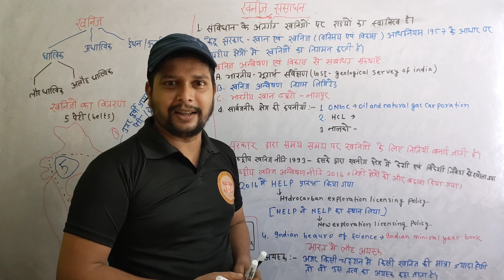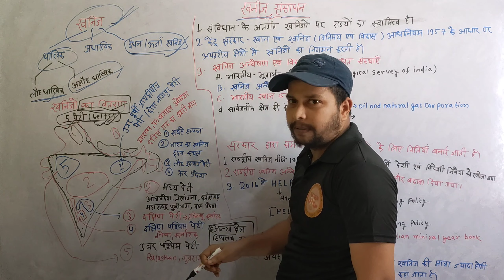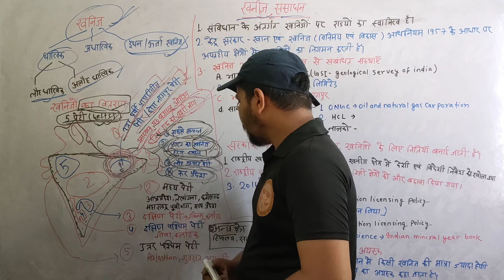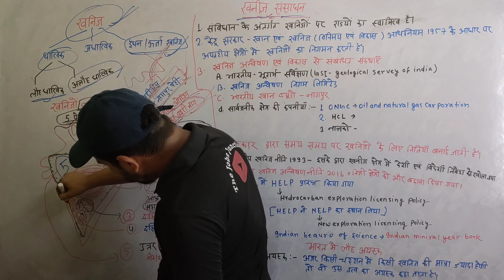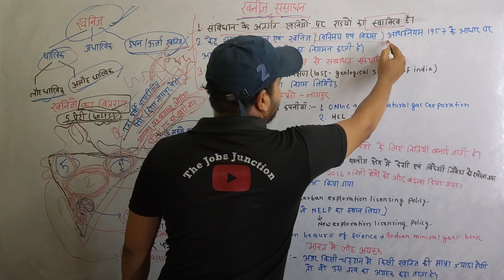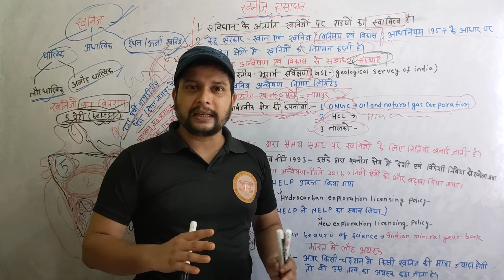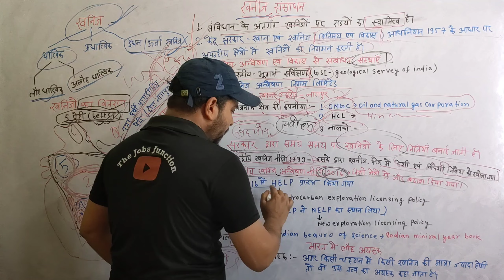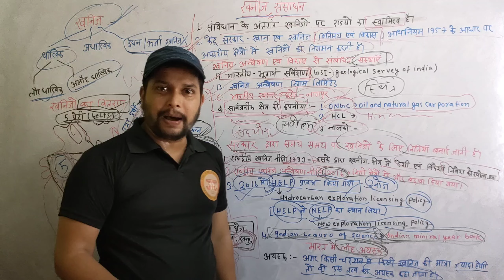भारत के खनिज संसाधन,धात्विक ,अधात्विक ,ऊर्जा खनिज,Metallic,Non-metallic ,Energy Minerals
भारत के खनिज संसाधन Mineral resources of India,धात्विक खनिज,अधात्विक खनिज,ऊर्जा खनिज,Metallic Minerals,Non-metallic Minerals,Energy Minerals

Coal is an example of a metal, What is an energy resource, Petroleum is an example of a metal, In which type of rock are metallic minerals formed, Most metallic minerals are found in which type of rock, What type of gold Earth is an example, Silver is an example of a metal, Platinum is an example of a metal, Tin is an example of a metal, Uranium is a metal, Beryllium is a metal, How many mineral belts are there in India? In which states is the North East Private Equity located? In which states is the Central belt located? In which states is the South belt located? In which states is the South West belt located?

upsc bpsc bssc , बिहार प्राथमिक शिक्षक भर्ती ..

thank you